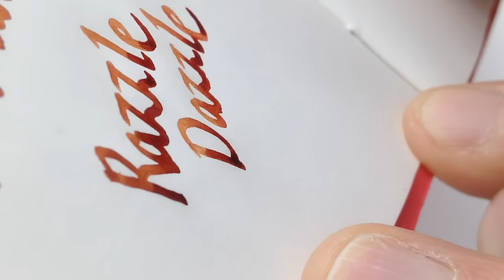For the Love of Writing : Part 1 - Stub Nibs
This video is a compilation of stub nib fountain pens that we've reviewed on our YouTube channel. The lineup includes a couple of Pelikan pens, a Sailor and a Pilot Vanishing Point. Each pen is shown writing  and expelling ink set to the music of Mozart's Violet Concerto No 4 in D Major, performed by the Amsterdams Philharmonic Orchestra. Sit back and enjoy the beauty and simplicity of writing with a fountain pen. If you would like to pick one up yourself, please visit goldspot.com and feel free to browse our selection, or ask one of our team members to help you select a pen that will delight you.